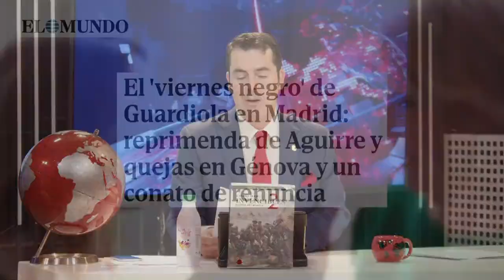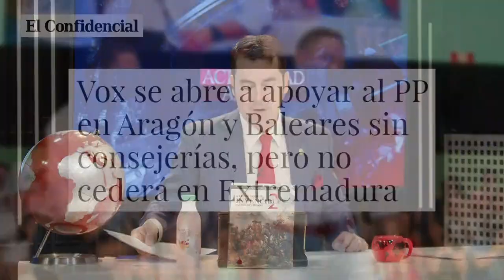'💥Viernes negro' de Guardiola💥: reprimenda de Aguirre y quejas en Génova y un conato de renuncia